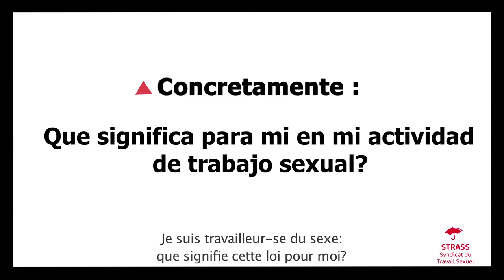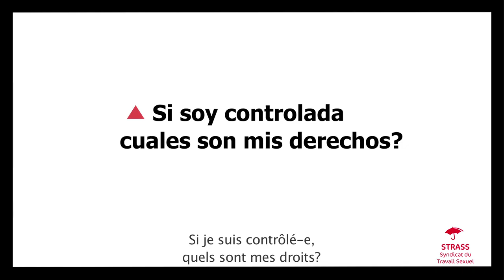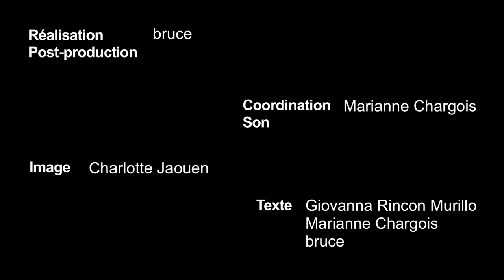STRASS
Después de la ley del 13 de abril 2016  que busca  luchar contra el sistema prostitucional,  desde ahora los clientes podrán ser penalizados.
Que significa para mi en mi actividad de trabajo sexual?

Suite à la loi du 13 avril 2016 visant à lutter contre le système prostitutionnel, les clients peuvent maintenant être pénalisés.
Quelles sont les répercussions sur mon activité de travailleurSE du sexe?